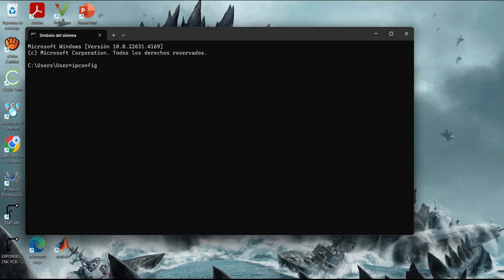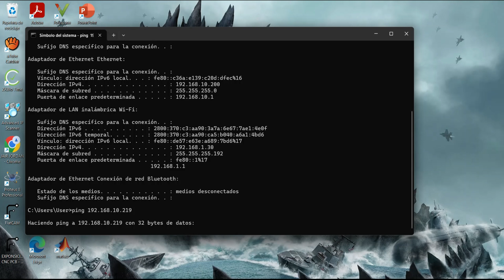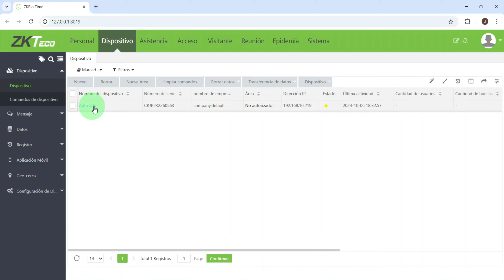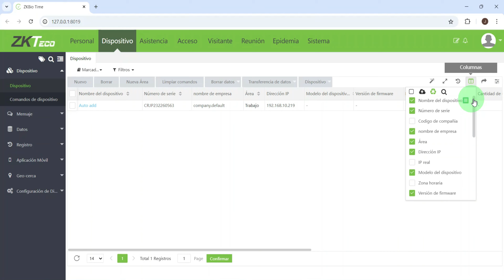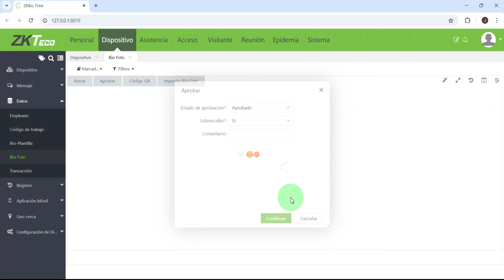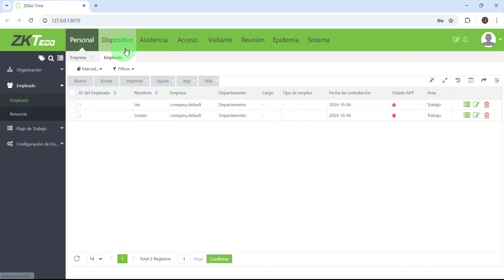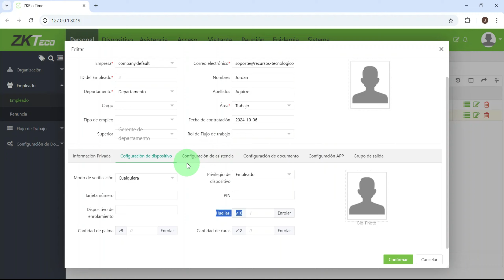Vinculación de equipos y usuarios a ZKBio Time 8.0.8 (ZKTeco)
Descubre ZKBioTime, la solución definitiva de ZKTeco para la gestión de tiempo y asistencia. Con su plataforma basada en la nube, ZKBioTime permite a las empresas administrar de manera eficiente el control de asistencia, horarios y permisos desde cualquier lugar y en cualquier momento